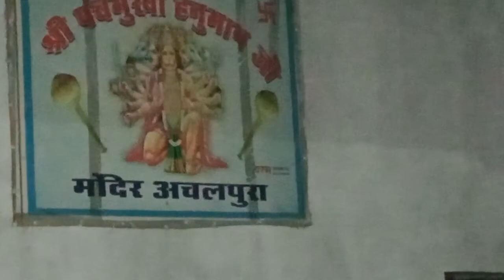संकट मोचन हनुमान मंदिर अचलपुरा बिसारती समिती